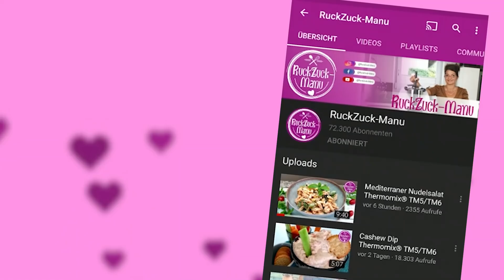Paprika Hähnchen Geschnetzeltes Thermomix® TM5/TM6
► Shopping ◄

(Büchlein, Kalender, Brotbackmischungen, WunderCap, Spatel, Auflaufform, …)

► Social Media ◄

► REZEPT ◄
Paprika Hähnchen Geschnetzeltes
RuckZuck-Manu
Hühnerbrustfilet in Streifen schneiden und marinieren
Ich empfehle dazu die Gewürzmischung Geflügel die ich in meinem Shop anbiete.
Paprika in Streifen in den Varoma geben und Geschnetzeltes in die Auflaufform in den Einlegeboden.
In den Mixtopf 1 Liter Wasser geben
Varoma mit Einlegeboden aufsetzen

30 Min / Varoma / Stufe 1
Garflüssigkeit auffangen
Soße
400 g Garflüssigkeit
50 g Frischkäse
50 g Tomatenmark
2 El Röstzwiebel
40 g geriebener Käse
1 El Speisestärke
1 Tl Gemüsebrühe
3 Sek / Stufe 5
dann
5 Min / 100 Grad / Stufe 2
dann ansteigend vo Stufe 1-10 rühren
nach Geschmack abschmecken.